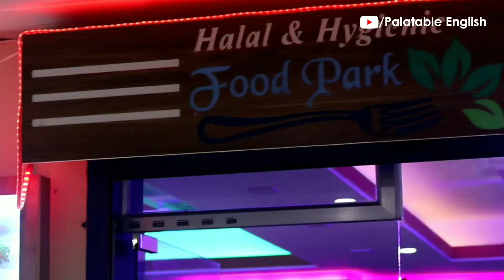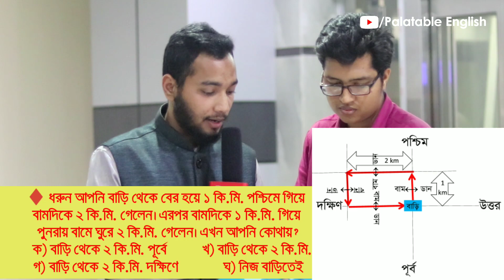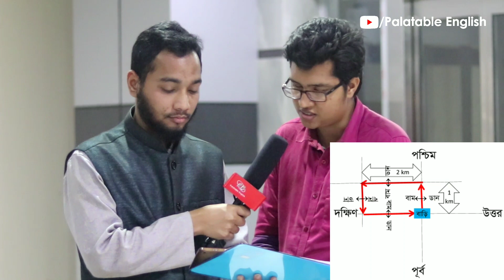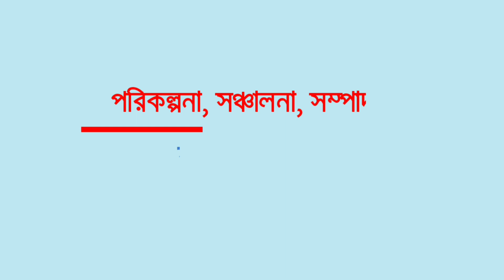দিক ও দূরত্বের দক্ষতা পর্ব | কোনটি সঠিক? | RAMC Shopping Complex, Rangpur.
এ ভিডিওটি মূলত দিক ও দক্ষতা যাচাই সংক্রান্ত ভিডিও। এটি পুরোটা দেখলে আপনার দক্ষতা বাড়বে। বিসিএস পরীক্ষার্থীদের মানসিক দক্ষতার ১ টি অধ্যায় পড়া হয়ে যাবে।